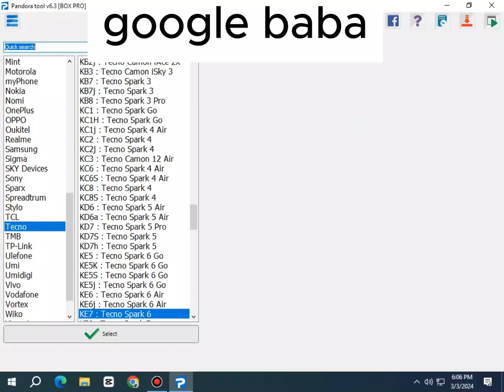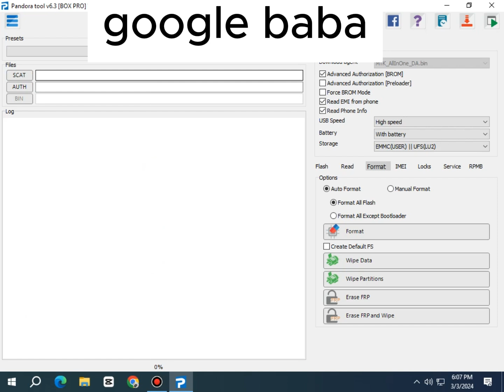1 Click to Remove Forgotten Android Screen Password, Face Lock, Fingerprint, and Pattern.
All-in-one Android Password Unlock Tools Helps You Reset Locked Android Phones.
All Samsung FRP Bypass 2024 ADB Enable Fail New Unlock FRP Tool - Samsung Google Account Remove 2024 no *#0*#
Griffin oppo Vivo Xiaomi samsung mobile Screen Lock Remove Tool 2024
how to remove Huawei Id p30 lite | all Huawei Id remove with Griffin unlock tool one click Griffin-unlock-tool unlocktool all-huawei
Samsun* Finance Lock Game Over KG/MDM

convert to iphone 13 promax esy way